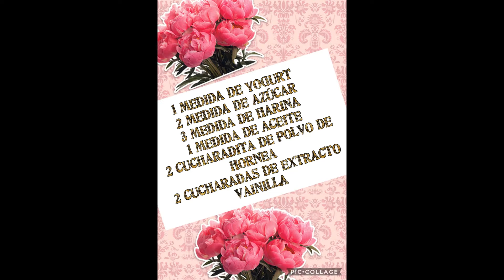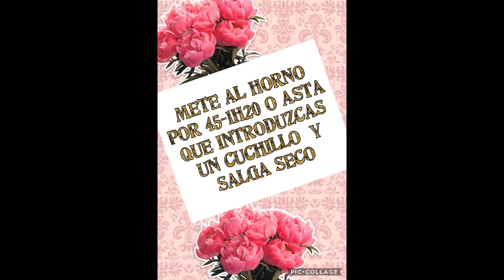Bizcocho de vainilla ideal para tortas de fondant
Olvide en la lista de ingrediente los huevos son 5 huevos lo ciento :(
Aquí te enseño mi receta para los bizcocho de vainilla  que son ideales para cubrir de fondant y'a que este tiene más consistencia  y más firme  ...
las medidas son súper fácil por cada medida de yogurt Vas a poner unas de aceite ..2 de azúcar ... tres de harina unas cucharadas de polvo para hornear y vainilla junto a un chorrito de leche y 5 huevos yo en el video utilisé un vaso y medio para mis medidas y lo deje en el horno 1h30 a 350F

Hola qué tal hace mucho tenía como proyecto hacer mi canal de YouTube donde les enseñó algunos de mis trucos  para trabajar las tortas, las galletas decoradas los rellenos .. y todo lo del mundo de repostería  .. darle algunas recetas y reseñas de productos que a mí me funciona . Hoy me decidí  y pronto estará viendo vídeo  de todo con respecto a repostería creativa